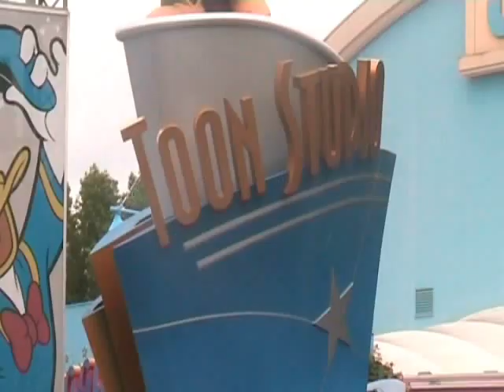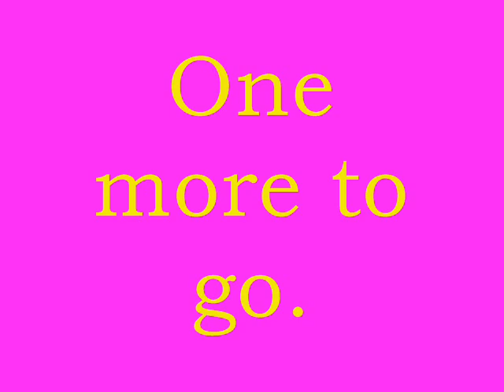Walt Disney Studios: Tower of Terror part 3 and Sculpture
Part 3 of The Tower of Terror and a Sculpture of Mickey Mouse in Fantasia at Toon Studio.